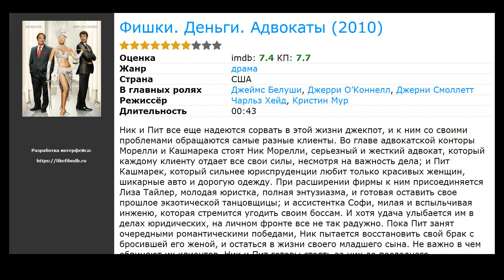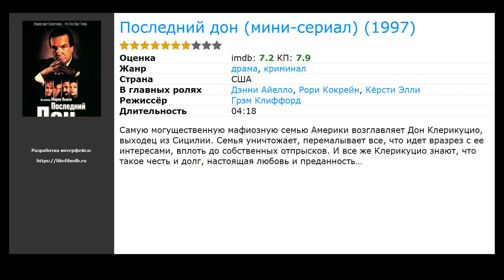Сериалы про Лас-Вегас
Список лучших сериалов про Лас-Вегас по мнению зрителей:

00:00 Вступление
00:10 Из Лос-Анджелеса в Вегас (2018) / жанр: комедия / в главных ролях: Кимберли Матула, Эд Викс, Петер Стормаре
01:05 Игрок (сериал) (2015) / жанр: боевик, триллер, драма / в главных ролях: Уэсли Снайпс, Филип Уинчестер, Чарити Уэйкфилд
01:18 Балерины  (2012) / жанр: драма, комедия / в главных ролях: Саттон Фостер, Кейтлин Дженкинс, Джулия Голден Теллес
01:37 Фишки. Деньги. Адвокаты  (2010) / жанр: драма / в главных ролях: Джеймс Белуши, Джерри О’Коннелл, Джерни Смоллетт
01:50 Последний дон (мини-сериал) (1997) / жанр: драма, криминал / в главных ролях: Дэнни Айелло, Рори Кокрейн, Кёрсти Элли